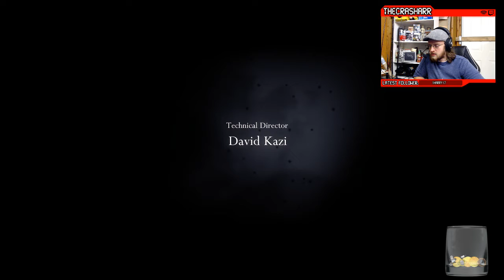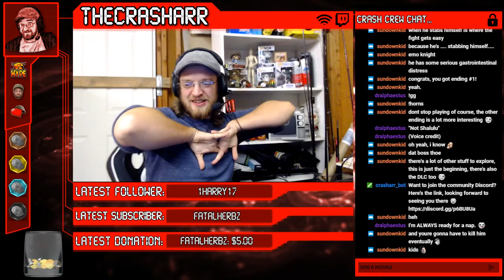Hollow Knight FINALE - THE HOLLOW KNIGHT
Make sure to go checkout my twitch and follow so you can watch live next time :)

Hollow Knight is an action adventure game where you explore the depths of a forgotten kingdom battling bosses and trying to survive the unforgiving environment. If you like metroidvania games this one is an absolute blast.